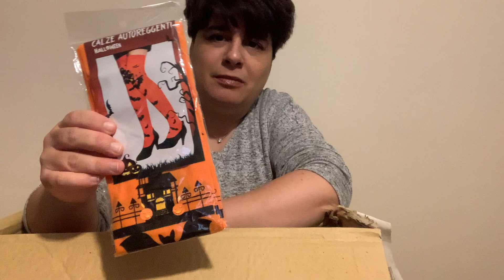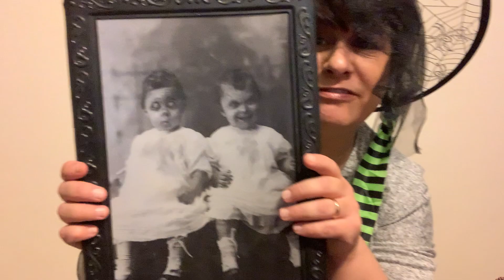🎃 APRIAMO INSIEME LA SCATOLA DELLA CANTINA CON LE DECORAZIONI PER IL 31 OTTOBRE 🎃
unboxing decorazioni Bentornati belli sueni! Oggi è il 21 settembre ovvero il compleanno di stephenking uno dei miei scrittori preferiti. Per festeggiare, apriamo insieme la scatola delle decorazioni per la vigilia di Ognissanti!